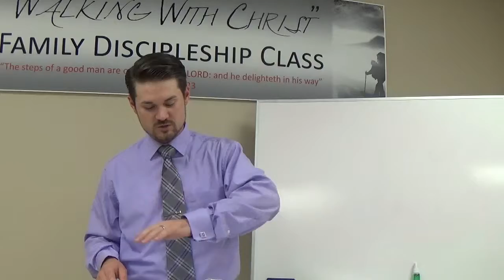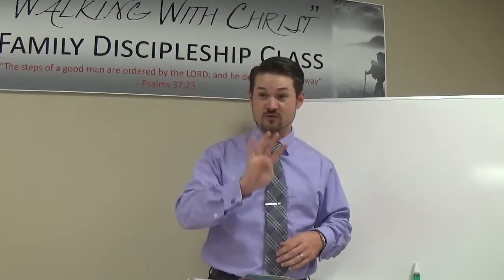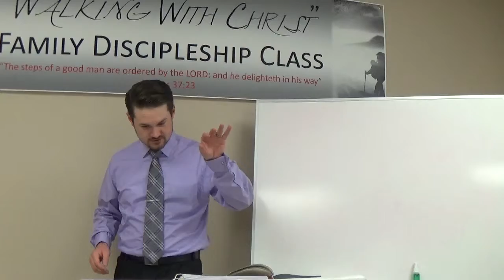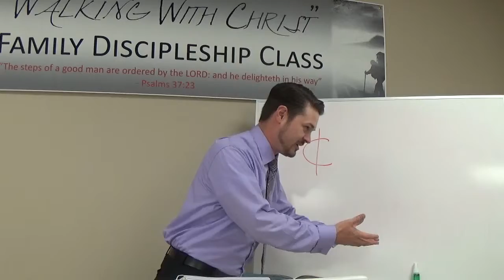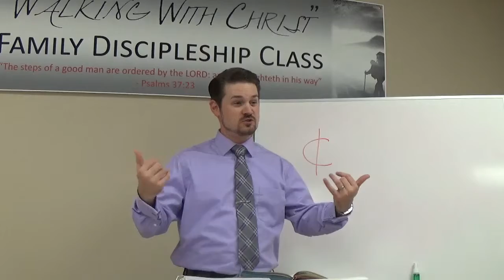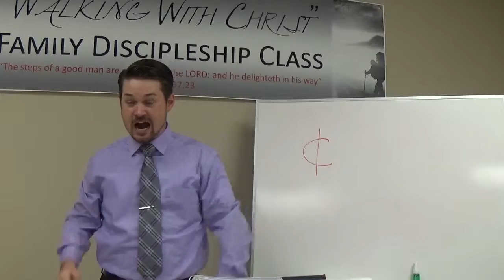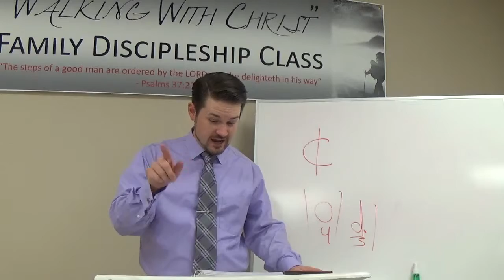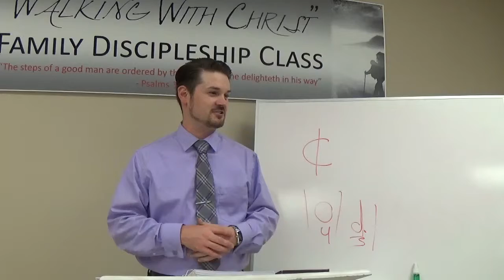BBI MUSIC PRINCIPLES S 5 LESSON 2